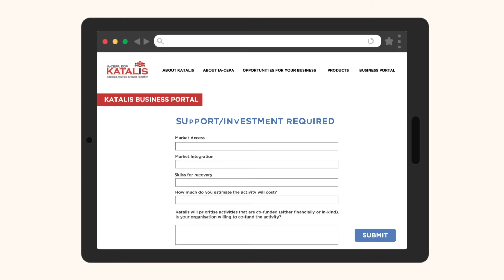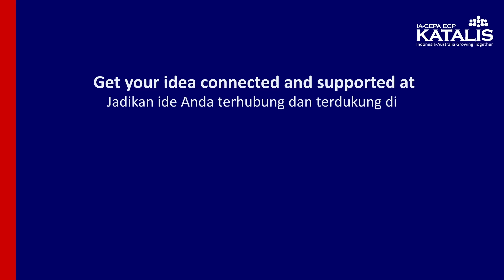The Katalis Business Portal🚀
Calling businesses in Indonesia and Australia📣 Katalis offers expertise and local support for activities that meet our investment criteria.

Panggilan kepada bisnis di Indonesia dan Australia📣 Katalis menyediakan keahlian dan dukungan bagi kegiatan yang memenuhi kriteria investasi kami. Yuk berkunjung ke portal bisnis Katalis